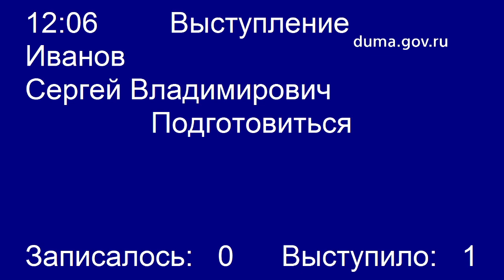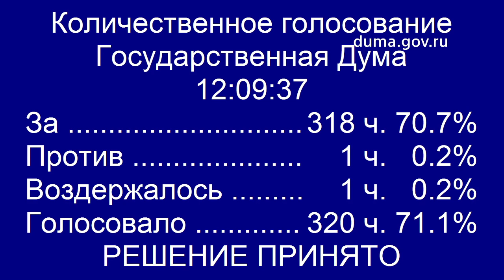Охотничье оружие с 21 года (законопроект 1079629-7, третье чтение). 16.06.2021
Источник: Пленарные заседания. Пленарное заседание 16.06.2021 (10:00–15:15). URL